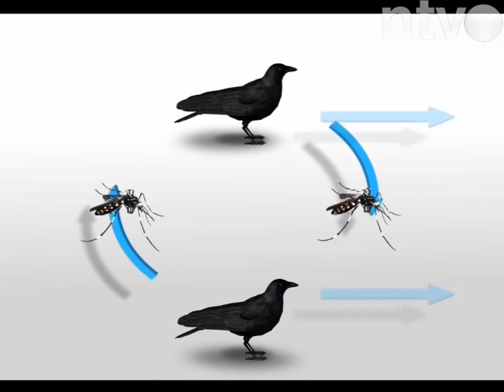Tiodorović: Nema razloga za brigu, ali treba biti oprezan! | 23.08.2014